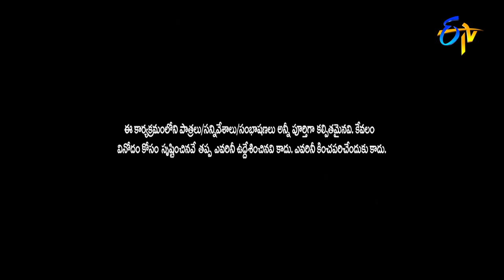Dhana Dhan Dhanraj Performance | Jabardasth Matinee Show | 5th June 2022 | ETV Telugu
Dhana Dhan Dhanraj and his team come up with a hilarious skit and commence fun with their captivating performance.